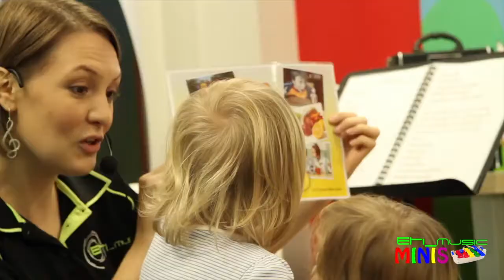Music Minis, Music and Values for Preschoolers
Music Minis program introduces the concepts of positive parenting and values through the creative energy of music and story telling.  A weekly program where families can have fun, learn and connect.